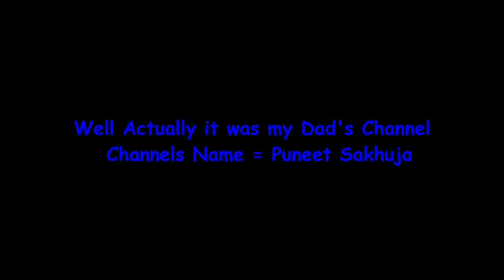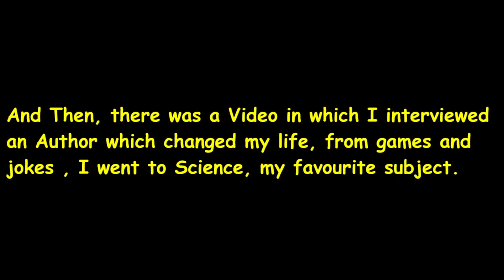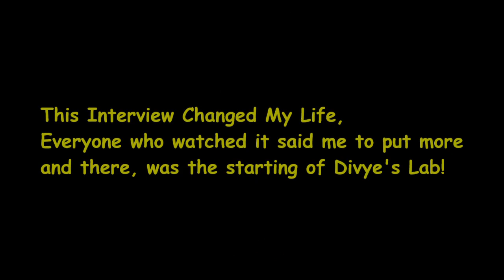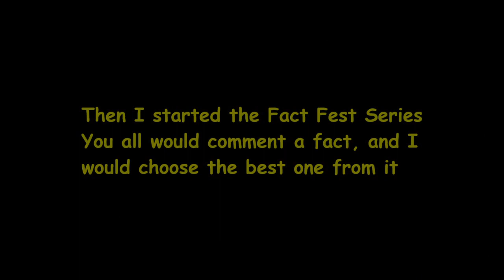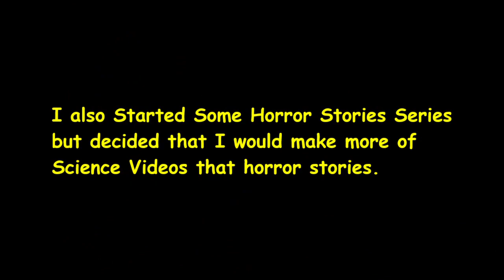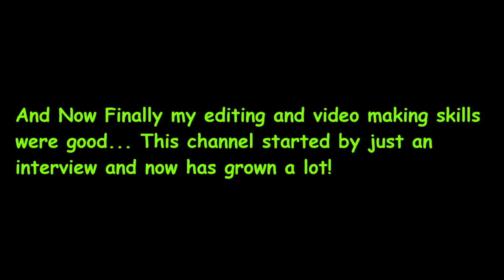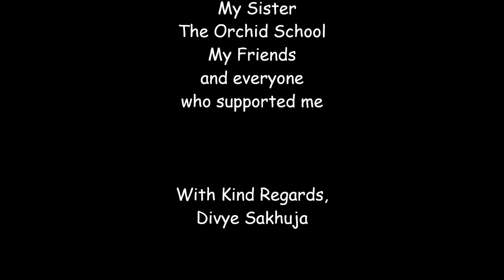THE DIVYE'S LAB REWIND! || Detailed Walkthrough of My Channel || 1st- Anniversary Special & More!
My Best Video Made So Far!
Its been a year since this channel started!
My Videos are now so much better than before!
An Interview Changed Almost Everything in my life..